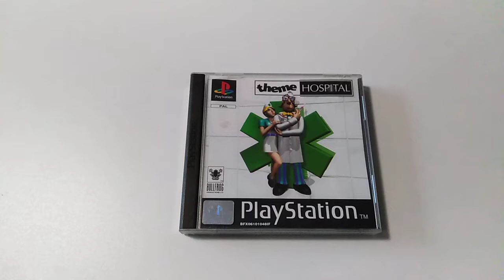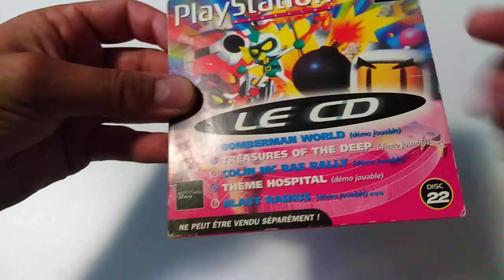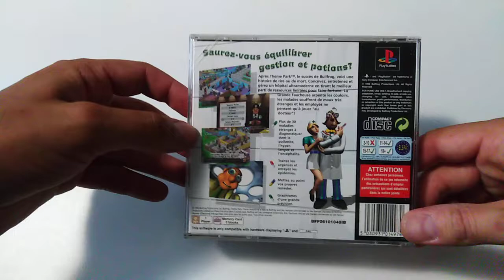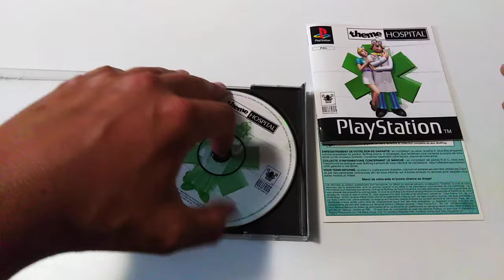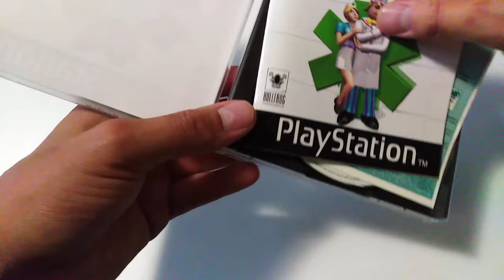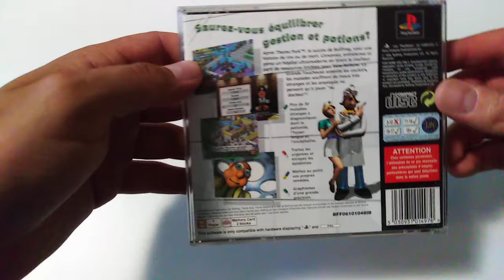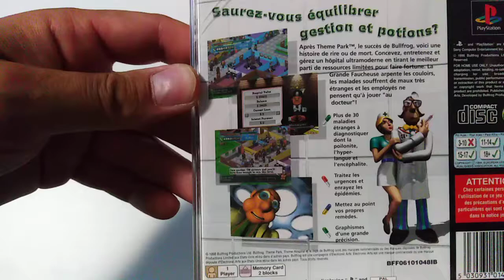La collection de bigvilo #018: Theme Hospital (Playstation)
Dix-huitième vidéo de "La collection de bigvilo". Je vous présente cette fois Theme Hospital sur Playstation, un jeu de gestion d'hôpital devant gérer des situations et des malades plutôt imaginaires!